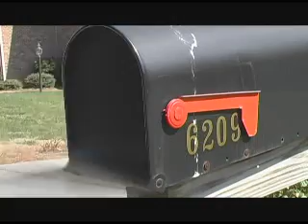Those Two Guys: Draft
The guys get drafted